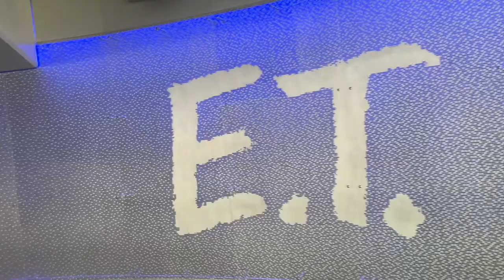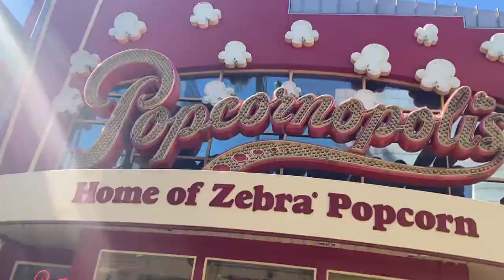Universal and fishing